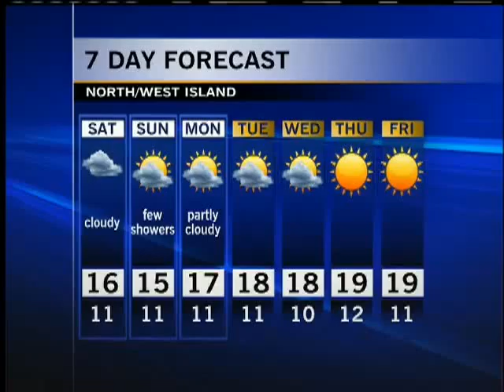Your Island Weather Watcher: August 31, 2012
Thanks Jennifer for submitting your weather photo and being tonight's Island Weather Watcher!